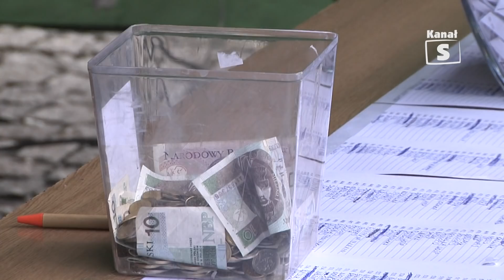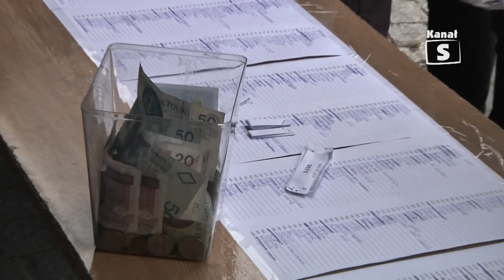26. Finał WOŚP - edycja 382, 19.01.2018